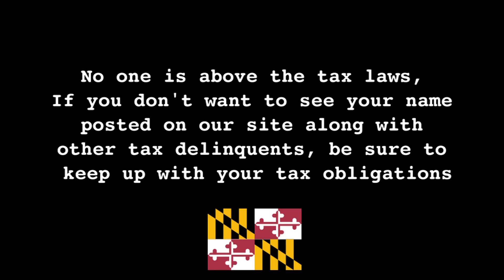Caught in the Web- Top 50 Tax Cheats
Comptroller Franchot unveils the latest list of the state's worst tax scofflaws owing more than $11 million.